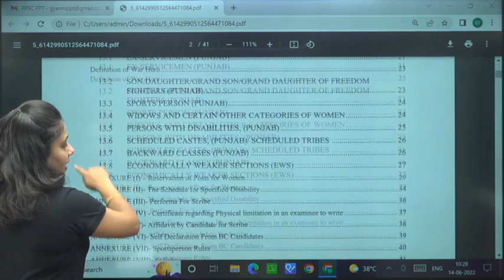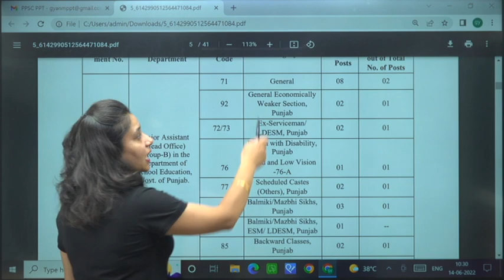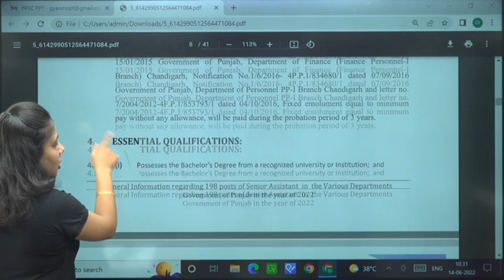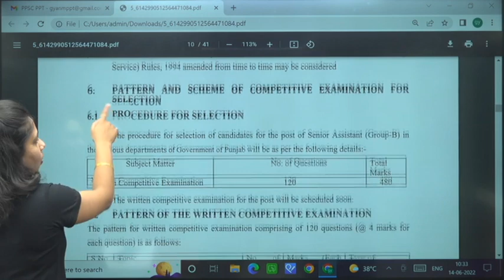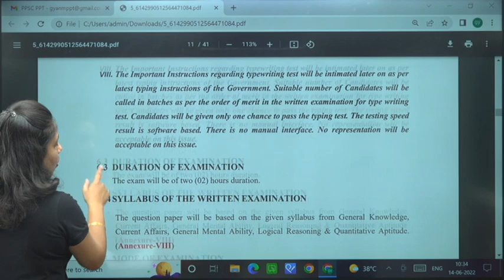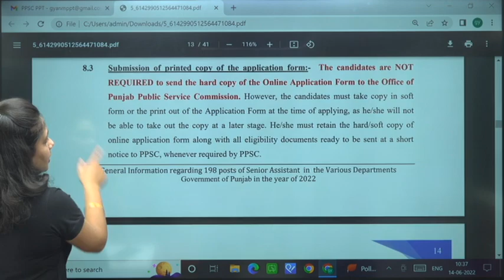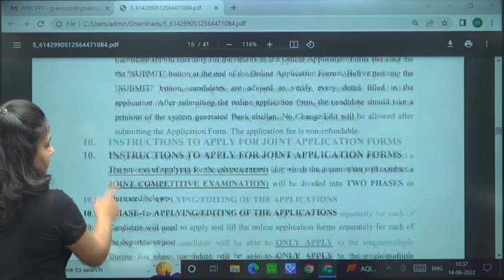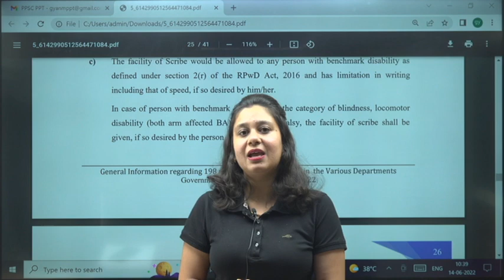PPSC NOTIFICATION 2022 | SENIOR ASSISTANT | DETAILED NOTIFICATION | EXAM DATE |PPSC RECRUITMENT 2022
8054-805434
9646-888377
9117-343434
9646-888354